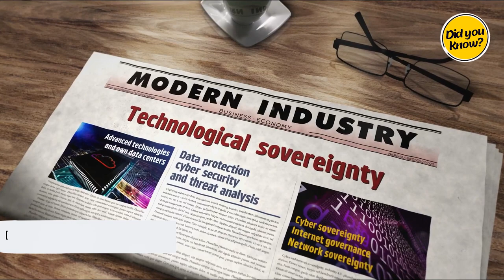5 Smallest Countries on Earth!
Welcome to a world of wonders! Join us on an extraordinary journey as we uncover the secrets of the tiniest countries on our planet. From the spiritual enclave of Vaticaanstad to the opulence of Monaco, the resilience of Nauru, the climate challenges faced by Tuvalu, and the ancient beauty of San Marino – these nations may be small, but their stories are colossal.

🏰 Prepare to be amazed by historical landmarks, cultural treasures, and breathtaking landscapes. Discover the untold tales behind these microstates, each with its unique charm and challenges.

🌍 In this short documentary, we'll delve into the fascinating history, face climate challenges, and explore the hidden gems that make these countries extraordinary.

Chapters:
0:00 Intro
0:30 Number 5: San Marino
0:30 Number 4: Tuvalu
0:30 Number 3: Nauru
0:30 Number 2: Monaco
0:30 Number 1: Vatican City
3:23 Conclusion

Don't miss out on this adventure! Let's embark on this journey together! ✈️🌏